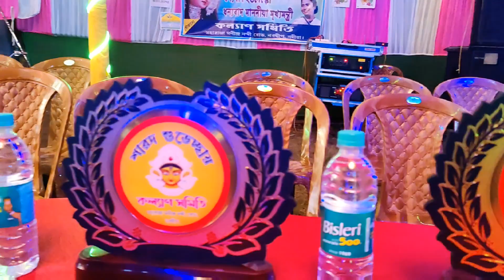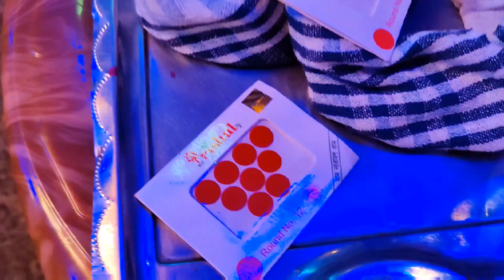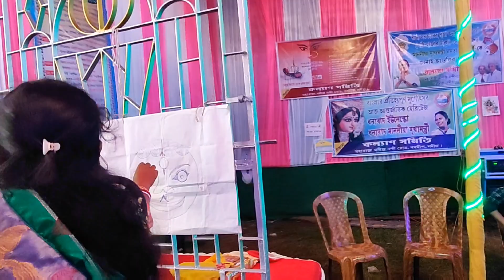সপ্তমীর সারা রাত🙂🎉 খুব মজা করলাম সবাই🥳Durga Puja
Hello friends,
Welcome to "Itz Me Tandra" youtube channel
I'm Tandra Paul.This is my Bengali recipe & vlog channel.
On this channel I will be sharing bengali cooking,recipe,food review & my daily lifestyle

এই চ্যানেলে আমি সপ্তাহে ৪-৬ টা ভিডিও আপলোড করে থাকি,ল।।সেখানে আমার রোজকার কাজের সম্পূর্ণ বিবরন তোমাদের সাথে শেয়ার করি।বিভিন্ন ধরনের ব্লগ যেমন কোথাও ঘুরতে গেলে কোন কিছু দেখতে গেলে কেনাকাটা এছাড়াও বিভিন্ন ধরনের ভিডিও তোমাদের সাথে সেয়ার করি।।
এমনকি নতুন নতুন বাঙালি ও অন্যান্য রেসিপিও তোমাদের সাথে সেয়ার করে থাকি আমি আমার এই চ্যানেলে।

My G-mail Account::::

:::: tandrapaul1501@gmail

Spacial Video link:::::

★আমি কি কি করি সারাদিন

★কলকাতা এয়ারপোর্টে যাওয়ার ভিডিও...

★পছন্দের একজন ইউটিউবারের সাথে দেখা করার ভিডিও.

★গুরিয়ার সাথে বিকেল বেলা মন্দিরে ঘোরা...

★গুরিয়ার শ্রী চৈতন্য সাজ.

★গুরিয়ার শ্রী কৃষ্ণ সাজ.

★গুরিয়ার জন্মদিন.

★ঘড়োয়া পদ্ধতিতে পিজ্জা বানানো.

★আমাদের ছোট্ট শহর নবদ্বীপের রেলওয়ে  স্টেশন "নবদ্বীপ ধাম "...

ভিডিওর মধ্যে কিছু ভুল হলে কমেন্টে জানাবে।যেকোনো ধরনের মতামত দেওয়ার জন্য কমেন্টে জানাও না হলে মেইল করো।

আর পার্সোনাল কোন কথা থাকলে অবশ্যই মেইল করো আমাকে।।

Deal of the day: Osaka 10" Inches Big LED Ring Light for YouTube Video Shooting vlogging Tiktok MX Takatak Instagram reels Recording with Mobile Phone Photo Video with 9 Feet Stand Compatible with Camera Smartphones

Limited-time deal: Tygot Gorilla Tripod/Mini (13 Inch) Tripod for Mobile Phone with Phone Mount | Flexible Gorilla Stand for DSLR & Action Cameras

Limited-time deal: Syvo WT 3130 Aluminum Tripod (133CM), Universal Lightweight Tripod with Mobile Phone Holder Mount & Carry Bag for All Smart Phones, Gopro, Cameras

GoPro HERO10 Black - Waterproof Action Camera with Front LCD and Touch Rear Screens, 5.3K60 Ultra HD Video, 23MP Photos, 1080p Live Streaming, Webcam, Stabilization

GRENARO Battery Charger Compatible with gopro Hero 9/10 Battery,3-Channel Battery Quick Charger,Storage Carrying Box Case with Type-C and Mirco Port

Nikon D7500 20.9MP Digital SLR Camera (Black) with AF-S DX NIKKOR 18-140mm f/3.5-5.6G ED VR Lens

8.Wireless Mic Only 999/-